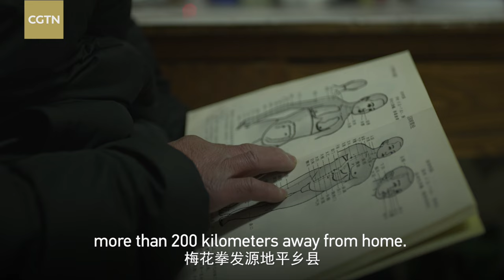Plum Blossom Spear: Steps lead body, body leads spear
The Plum Blossom Quan is one of the oldest traditional Wushu in China. It has not only the value of performance and appreciation but also the function of fighting the enemy.

The Plum Blossom Spear is the representative weapon of the Plum Blossom Quan. It requires sheer force at the tip of the spear and a smooth wield. The body should be agile and the spear fast. The steps lead the body, and the body leads the spear.